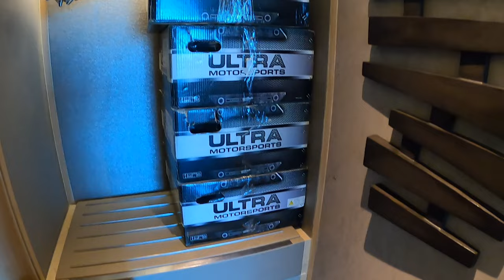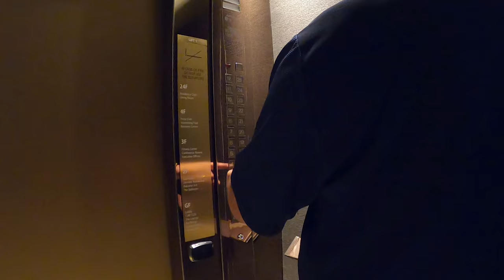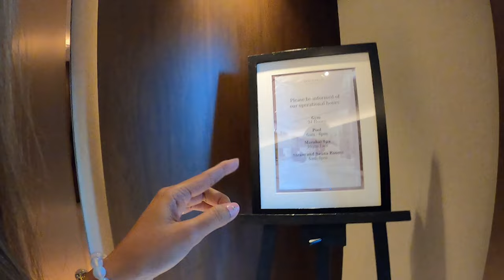The New World Hotel Makati Philippines / Directors Suite Room Tour!!/ Five Star Hotel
It is our 2nd time staying here at The New World Hotel. This time we stayed at Directors Suite. It is very nice and now we have access at the Lounge, they have tea time, refreshment time, and evening cocktail. And Best place to eat breakfast because not too crowded.

Enjoy our vlog.